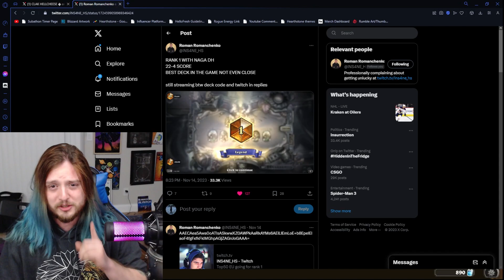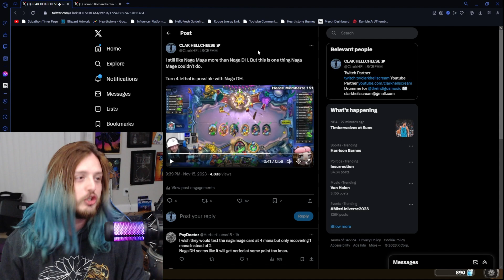RANK 1 LEGEND NAGA DEMON HUNTER!!! | TURN 4 LETHAL POSSIBLE??? | Hearthstone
Naga Demon Hunter is taking over the ladder. Is the hype warranted, or are people just fascinated by new cards??? Showdown in the Badlands has some... interesting archetypes!

0:00 Introduction
0:08 Deck Breakdown
8:08 How We Usually Combo
12:19 Highroll City: Turn 4
15:17 Naga Showdown

Rank 1 Naga DH Deck Code:
AAECAc7WAwa0oATlsASkwwXZ0AWPkAaRkAYMs6AEiLIEmLoE+b8EpeIElaoF4fgFxfkFkIMGhpAGjZAGnJoGAAA=